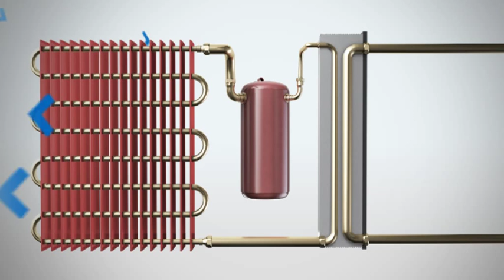IVT värmepumpar frånluft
Det här är en metod som helt enkelt tar tillvara på den varma luft som redan finns i huset och som annars skulle ha ventilerats ut. Med frånluftsvärme får du ett både ekonomiskt och miljövänligt system, helt enligt återvinningsprincipen, som både värmer huset och tappvarmvattnet. Dessutom bidrar systemet till en effektivare ventilation i huset. Du kan också kombinera frånluftsvärme med berg-/jord-/sjövärme. Resultatet blir en komplett anläggning för värme, varmvatten och ventilation med dubbel effekt och maximal besparing. Förutom att det är ett smart uppvärmningssystem får du ett bra inomhusklimat där luften byts ut varannan timme.